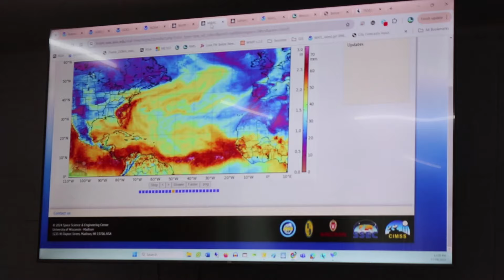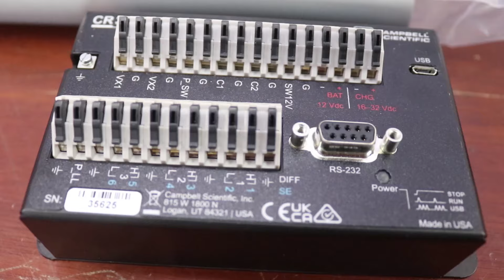Boosting Agriculture Through Real-time Weather Data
Today, the Ministry of Economic Development, through its Resilient Rural Belize Program, handed over ninety-three thousand US dollars’ worth of equipment to the National Meteorological Service. The donation will enhance the work of the Agrometeorological Section, allowing them to provide real-time weather information to rural farmers. News Five’s Britney Gordon was there to learn how the equipment will be used to assist the farmers.